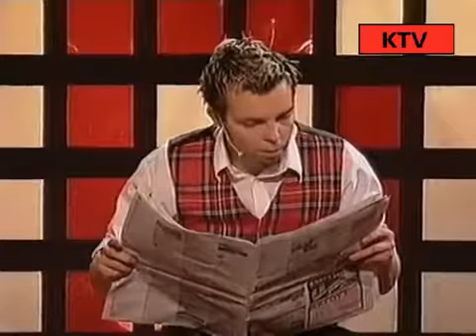Ani mru mru- Porodówka